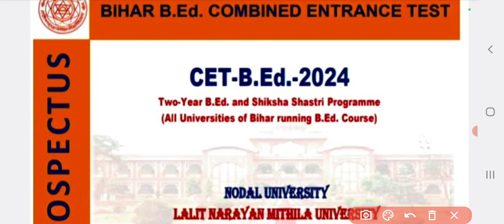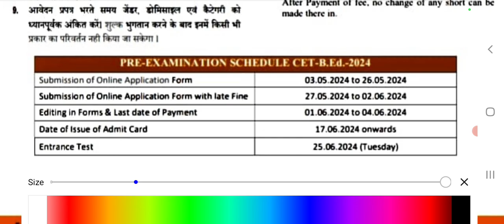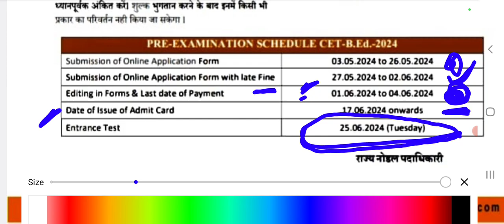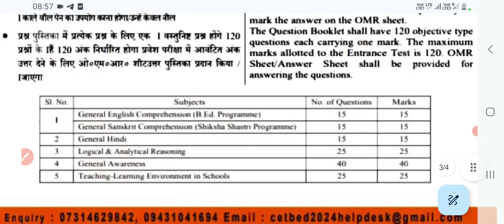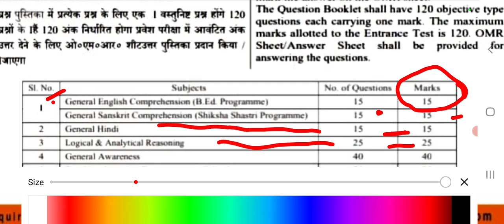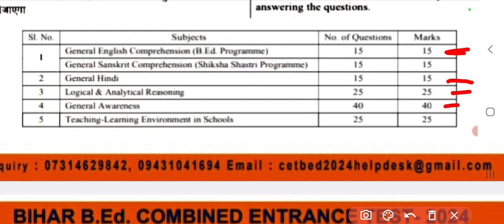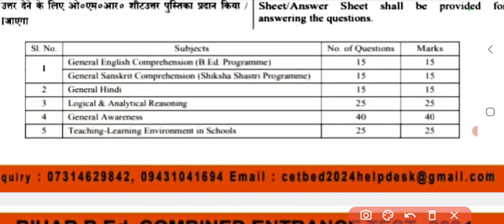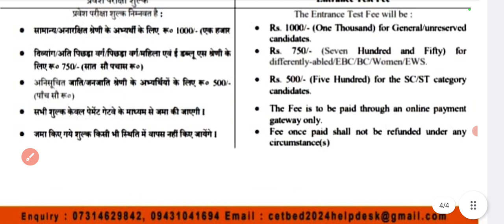Bihar CET-B.Ed#Video 2(a)Bihar B.ed Application form last # Bihar B. ed Exam Pattern 2024#